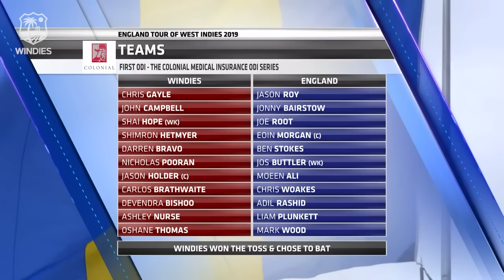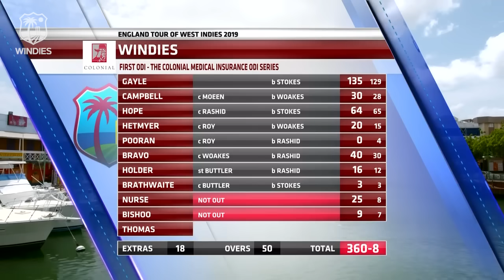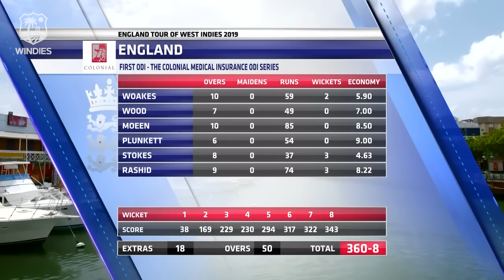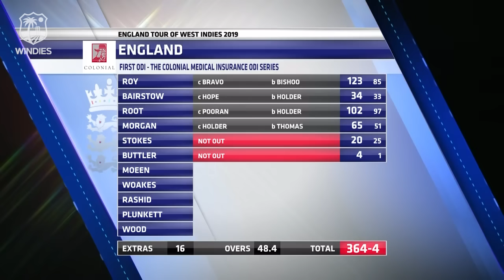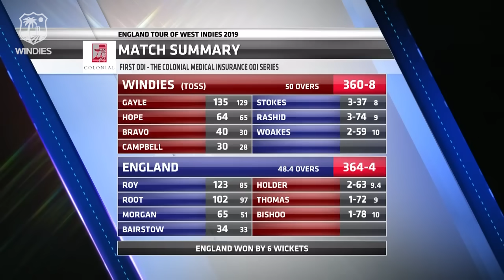England Complete Highest Ever Run Chase | Windies vs England 1st ODI 2019 - Highlights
England completed their highest ever run chase in ODIs, and the 4th highest in cricket history, as they chased down 360. Windies had earlier broken the record for most sixes in an ODI innings - 23.